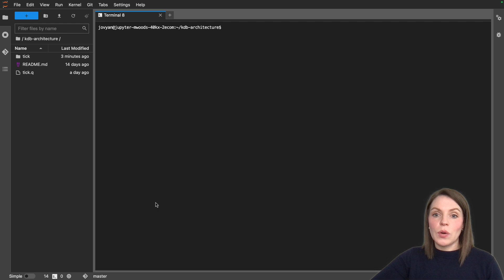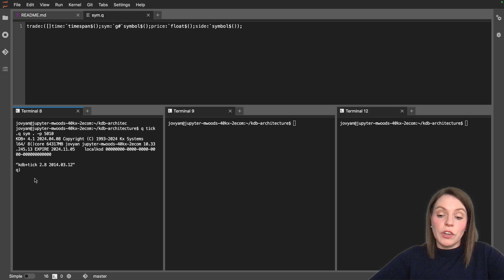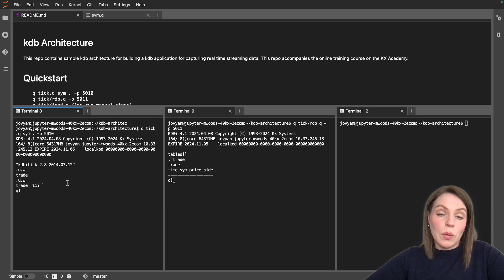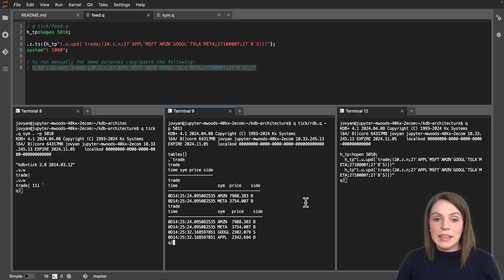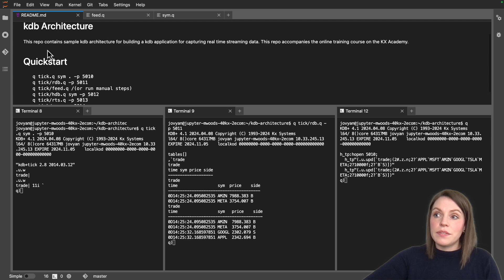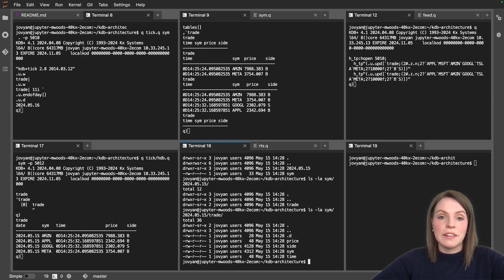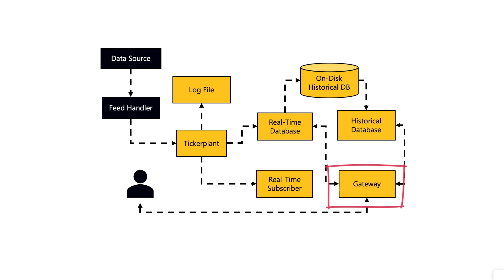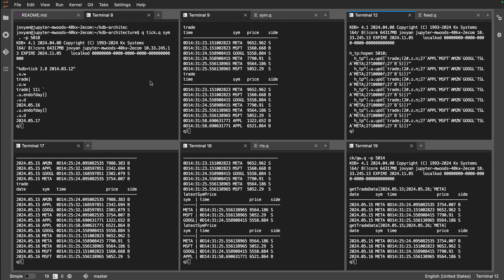kdb+ Architecture | Launch kdb Architecture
Learn how to setup a simple real time architecture that captures real time data to a kdb+ database including:
- Customize architecture by adding data feeds and feedhandlers
- Implementing custom streaming analytics for real time analysis
- Use logging to prevent data loss in the event of system failures
- Understand custom end of day behaviour
- Advanced data retrieval and setting up query gateways

This video is part of the KX Academy course on kdb+ Architecture.